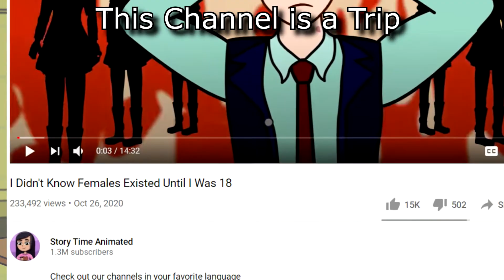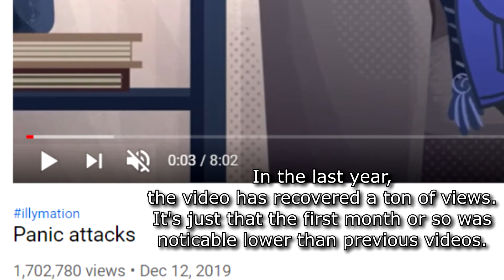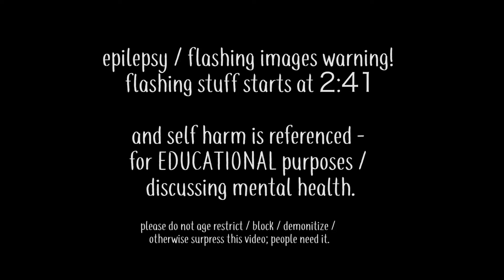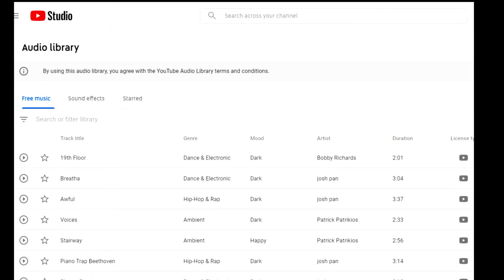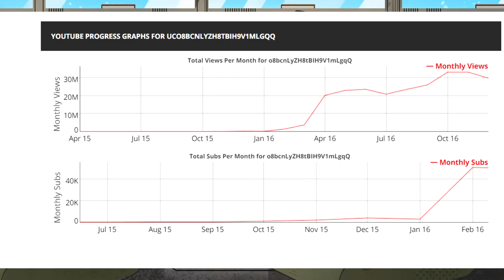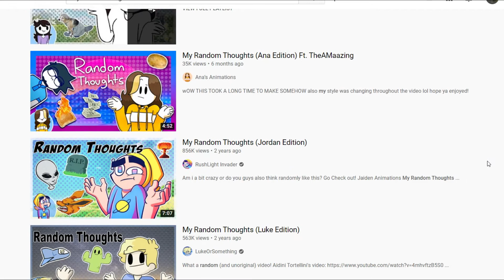Storytime Animators Are Living On Borrowed Time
I've been wanting to make this video since before I had a channel; glad I finally got it out of my system.